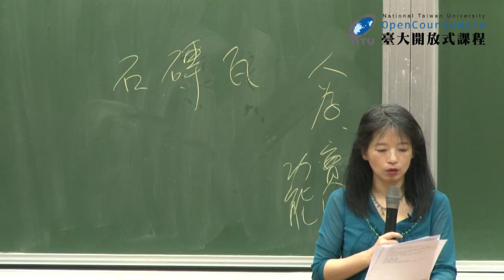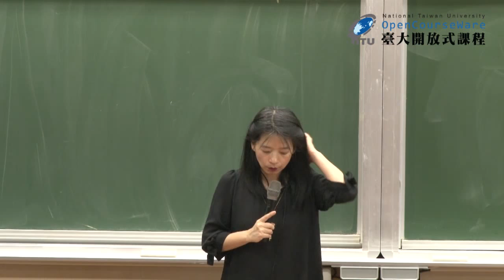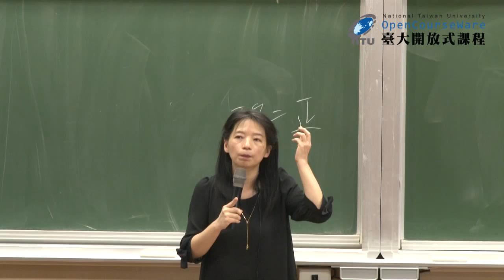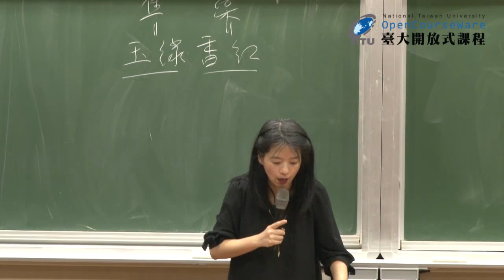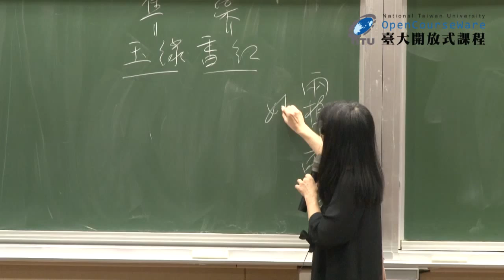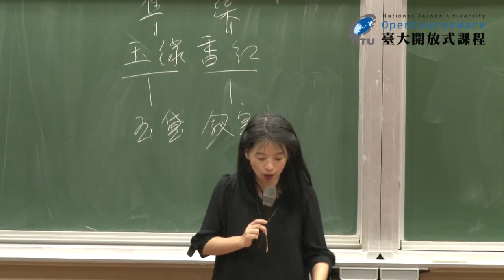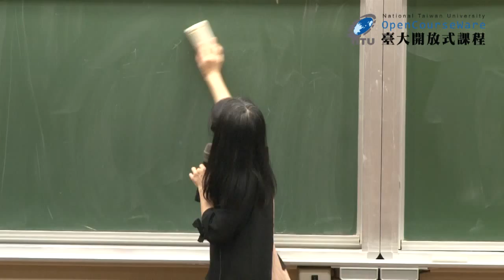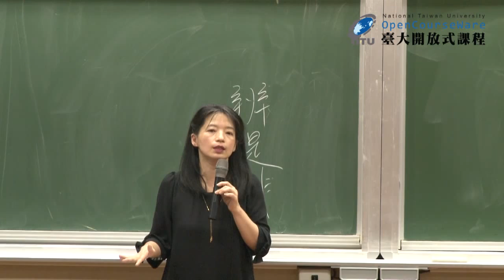紅樓夢 23. 大觀園專題：命名